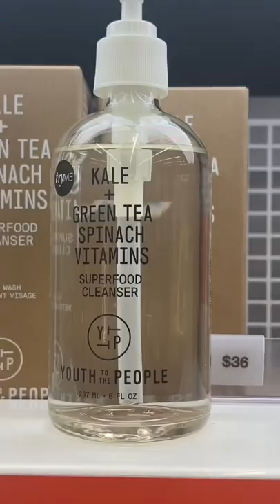pricey Sephora products not worth the money!